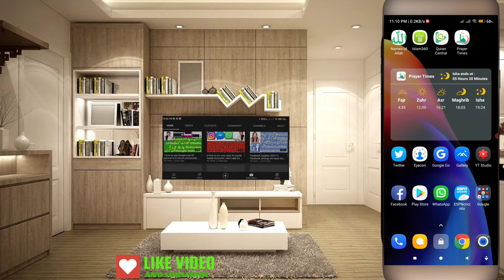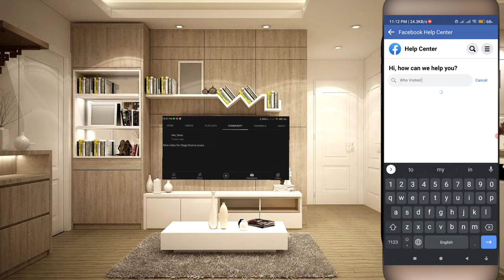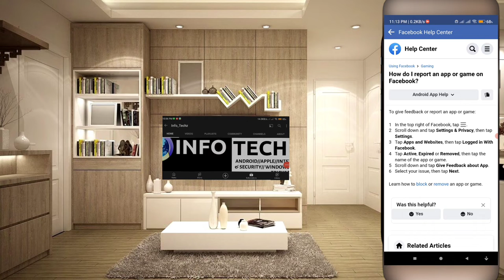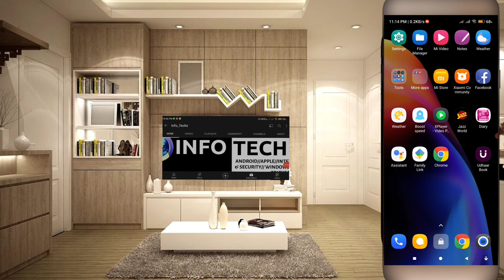Facebook Update Tips - Who Visited my Facebook Profile, secure your Facebook profile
In this video I will show you the truth behind the applications who clim that they could shows you who visited your Facebook profile but in real they just stole your Facebook data and disturb your privacy, it will be more harmful for you in future. So be careful and keep your Facebook password and username secret. In this video I will also told you Facebook stance about this matter. So watch  this video completely I hope it will be a useful video for you.